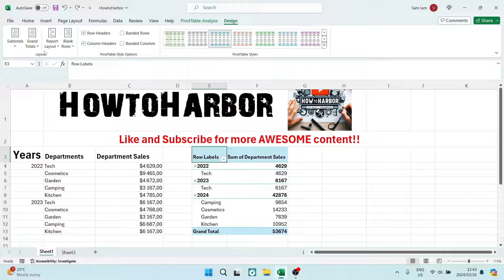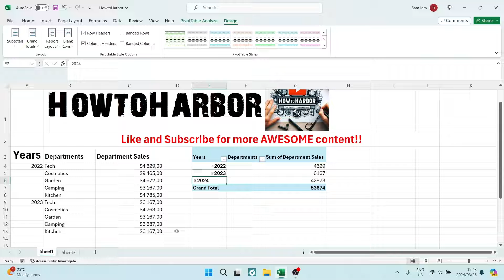How to Show Labels Side by Side in Excel Pivot Table | Excel Tutorial 2025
In this Excel tutorial titled 'How to Show Labels Side by Side in Excel Pivot Table,' we will demonstrate how to display row or column labels side by side in your Pivot Table for a more compact and organized view. Showing labels side by side can improve the readability and presentation of your data, especially when dealing with multiple fields in a Pivot Table. We will guide you through the process of adjusting the layout settings to arrange labels horizontally, making it easier to compare and analyze data across different categories. By mastering this technique, you can enhance the visual clarity of your Pivot Table and streamline your data interpretation.

Timestamps

Intro – 00:00 – 00:10
Showing Labels Side by Side in Excel Pivot Table – 00:11 – 01:24